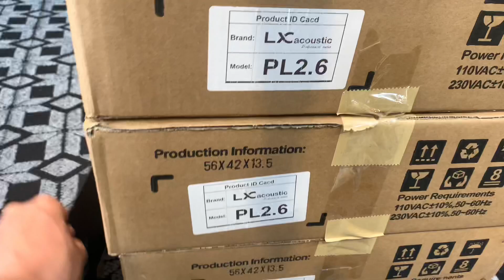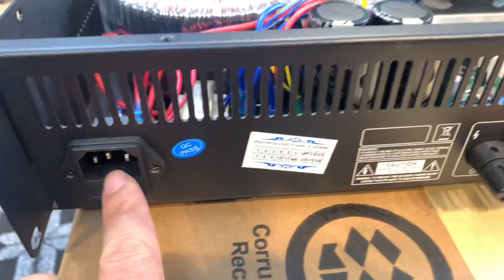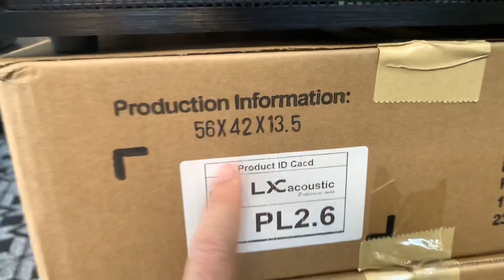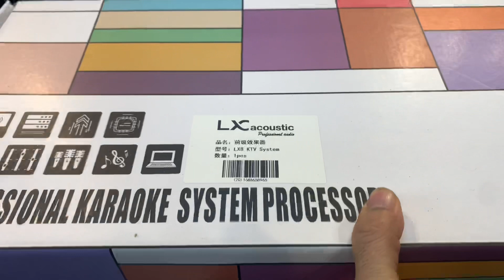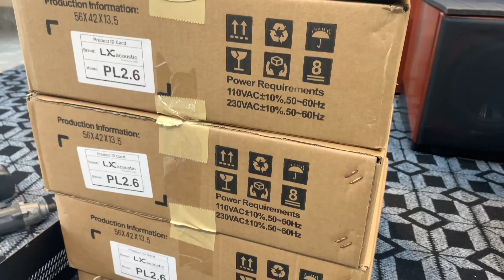Sau Ngày Nghỉ Lễ Em Lại Tets Hàng Gửi Khách yêu. Lh:0386489826